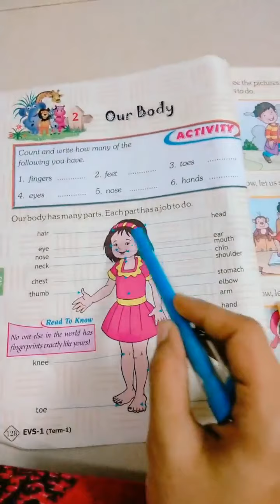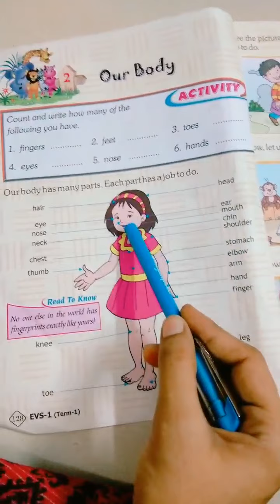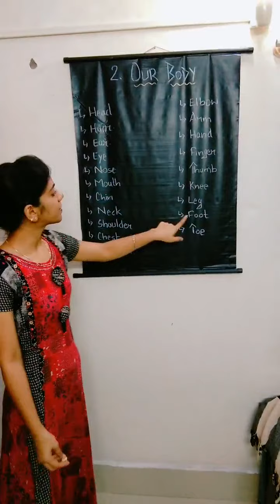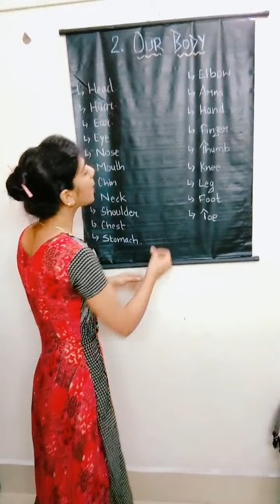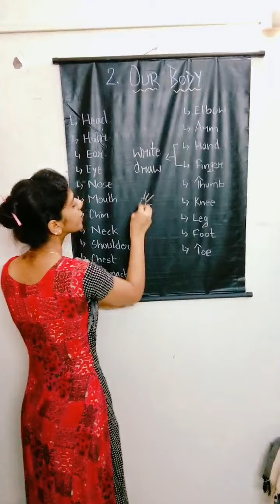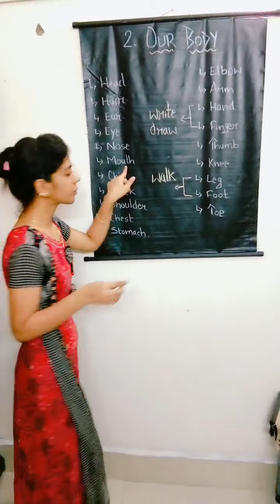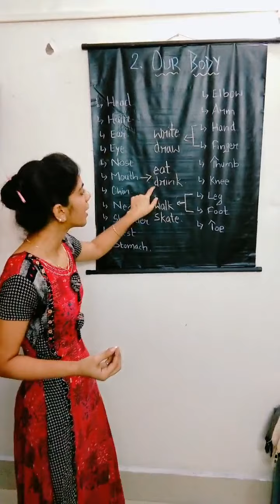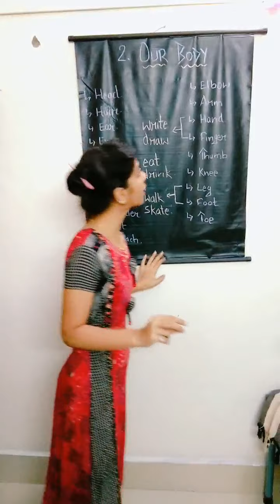std 1st E, science lecture 2